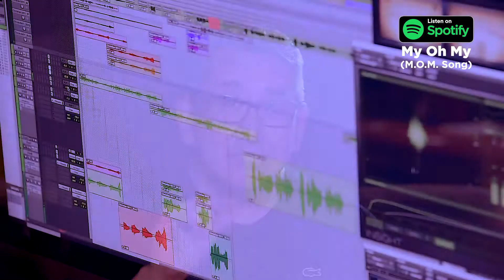About My Oh My (Solaire's Mother's Day Song)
To all the extraordinary moms out there, here's a special gift from us.

Performed by Christian Bautista (Official), Jordan Bautista and Joshua Bautista
Written by Jungee Marcelo